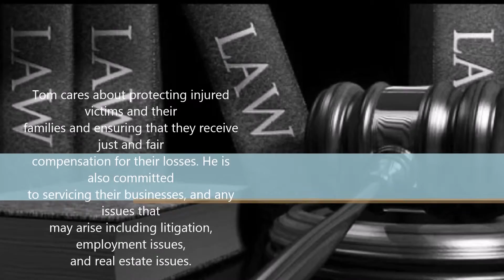Auto accident injury lawyer in Circleville, OH - The Law Office of Tom Somos, LLC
Welcome to The Office of Tom Somos Law, LLC | Circleville, OH

Welcome to The Law Office of Tom Somos, LLC. Your first choice for an Attorney / Lawyer in the Circleville, Ohio area. Our law firm is dedicated to assisting those individuals and family members who are involved in automobile accidents to obtain the maximum compensation to which they are legally entitled to. We also protect individuals and their families involved in other personal injury cases including the following: